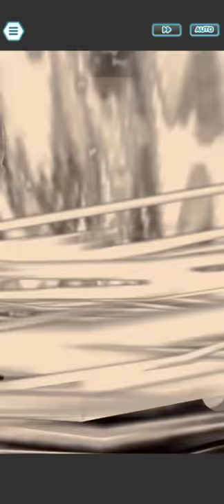7,500 pts Kanto Champions Stadium August Week 2 | Pokémon Másters EX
KANTO
0:00 Bruno
4:19 Ágatha
8:57 Lorelei
12:53 Lance
16:36 Blue